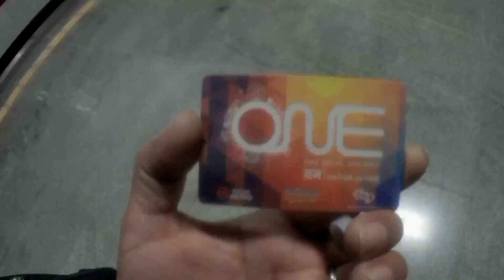Saying Goodbye to the VacationLife: Our Emotional Journey to Delhi!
Good morning, Friends, Namaste,

Hey friends, Neeraj Verma this side & thank a lot for watching my videos. Please "LIKE" the video if you enjoyed watching or also "COMMENT" if you want to Suggest something or appreciate.

Join our growing community for new videos every.